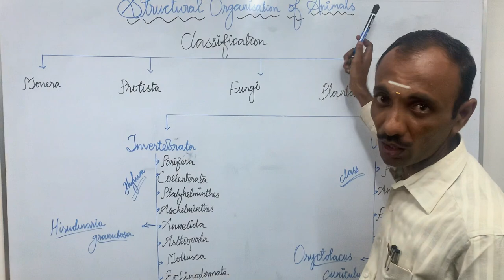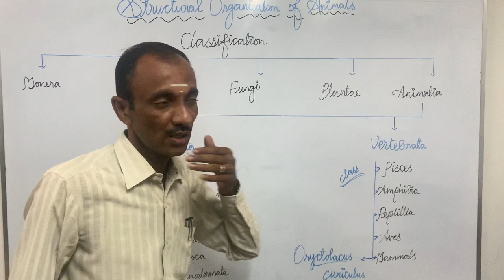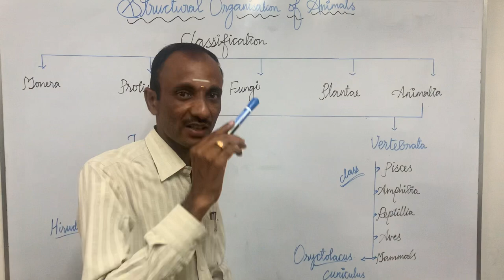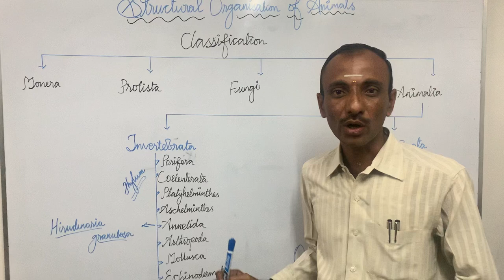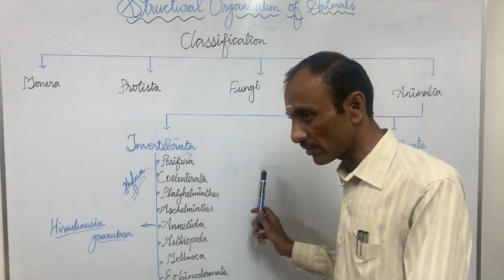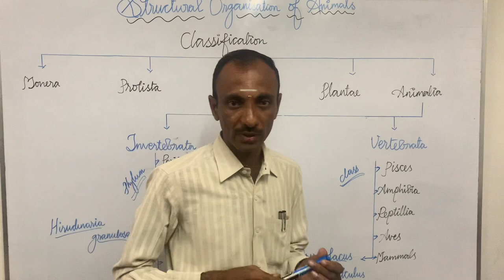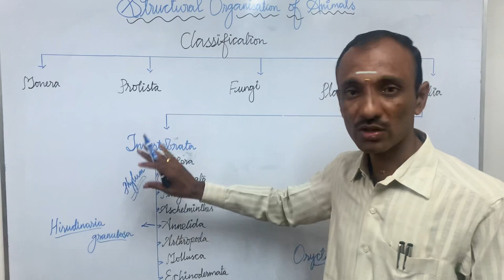Structural Organisation of Animals